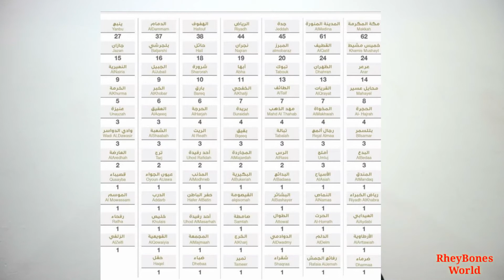🔴SEPTEMBER 15, 2020: WOW SAUDI HIGIT 17K NALANG ACTIVE CASES NGAYON AT 93.29% NA ANG RECOVERY RATE.